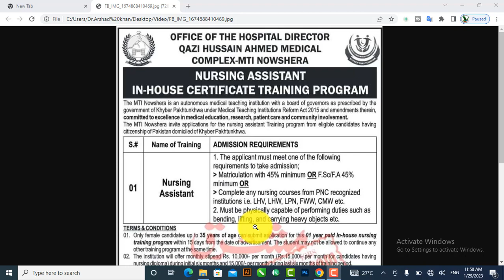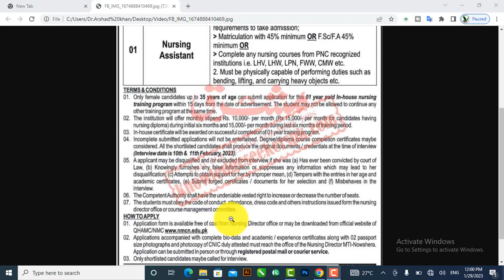nursing assistance free course from Govt Hospital 2023 Male and female now apply